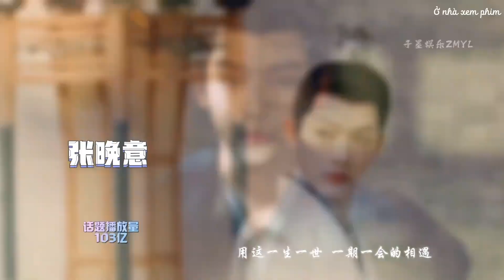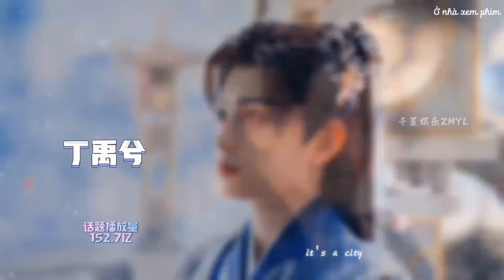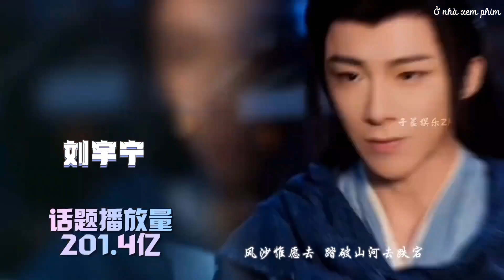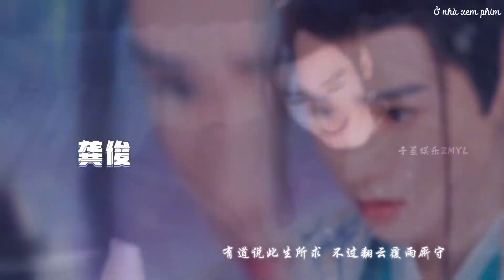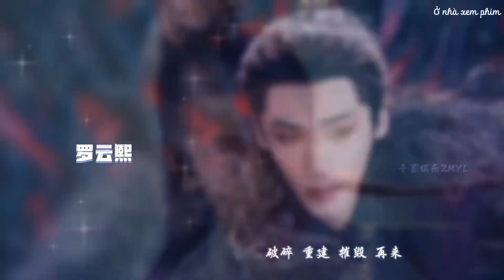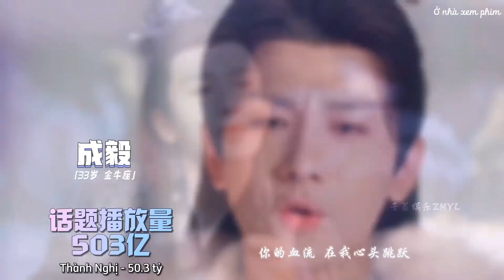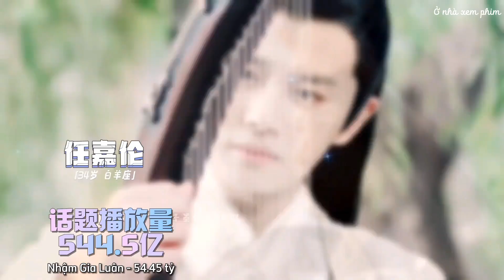Top 22 nam thần cổ trang Hoa ngữ có lượt xem chủ đề (hashtag) Douyin đạt trên 10 tỷ năm 2023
Số liệu tính đến 22:10 03/12/2023.